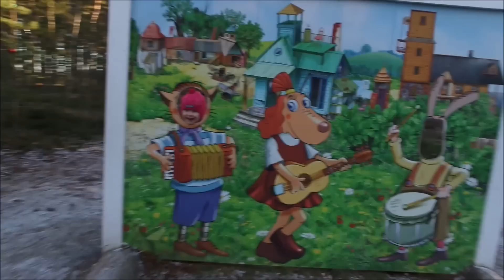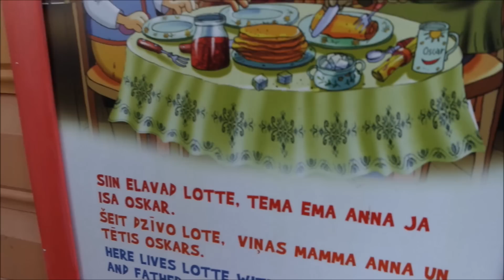KÕIGE VINGEM JÕULUMAA!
Sofia suurim soov on nüüd ellu viidud!